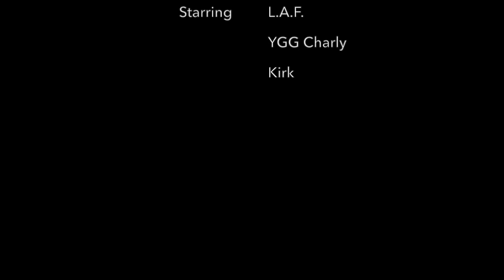Viriato - Back In Time (ft. YGG Charly & Kirk) {CLIP}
BAAAAAM !

Voici le clip de Back in Time.

J'espère que vous l'apprécierez. Je suis heureux qu'il soit enfin disponible.

Le titre a été remasterisé par mes soins afin que cela soit plus agréable à écouter.

Ciao !

Here is the video clip of Back in Time.

I hope you'll like it. I am glad it's finally available.

I remastered the song so that it is more pleasant to listen to.

Ciao !

Property of Viriato Music

Composed by L.A.F.

Mixed and mastered by L.A.F.

Merci à Nelson de m'avoir accompagné tout au long de la création de la musique et de m'avoir assisté lors de la création du clip.

(Et oui il faut toujours quelqu'un pour vous dire si vous faites de la m*rde ou non...)